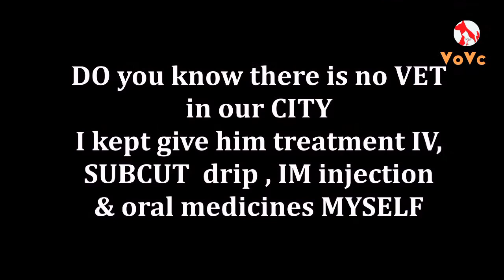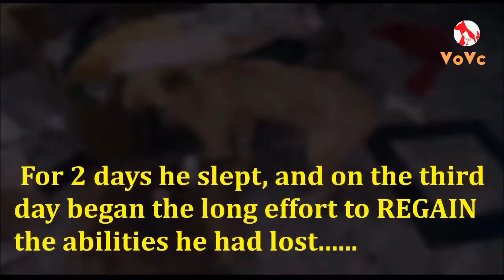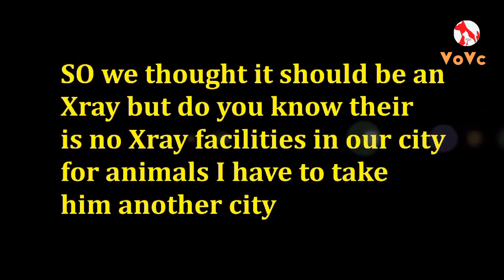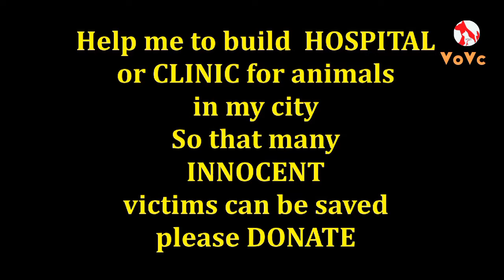Dog paralyzed from car accident with a broken spine walks|watch amazing recovery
We got a message that a dog had just been hit by a car and was badly  injured. When we arrived,we found her lying in the garbage  near a road. Her leg was completely split open and many muscles were torn apart, possibly from a sharp part of the vehicle that hit her. she was extremely lucky that a major vein or artery wasn't cut and that she didn't bleed to death

We rushed her back to home immediately brought her in  to treatment try to repair her leg

After two month of healing, meet beautiful beerto today and please donate to make incredible recoveries like hers possible:

A/C
UBL
PK53 UNIL 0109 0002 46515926. IBIAN Number
EASY PAISA A/C
JAZZ CASH